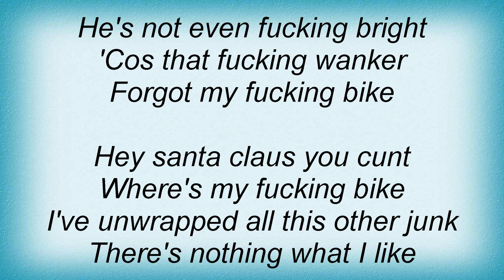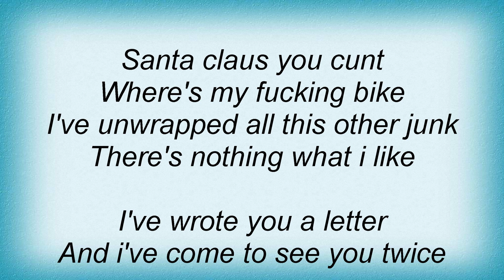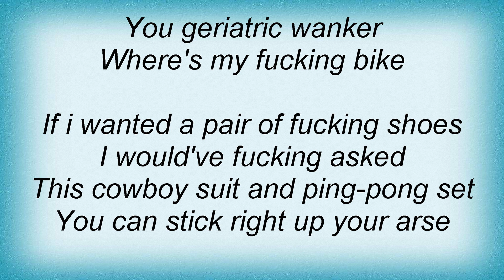Uk Subs - Hey Santa Lyrics